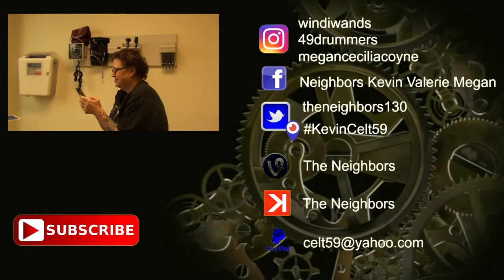PAINTING WITH BOOMER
Boomer interrupts Valerie's coloring session by making himself at home on her lap! Kevin gets some more painting done in the front room! In the meantime we're still patiently waiting for contact from doctor, and lab results! We then decide to watch a movie!

                    Kevin: 49drummers
                    Megan: meganceciliacoyne